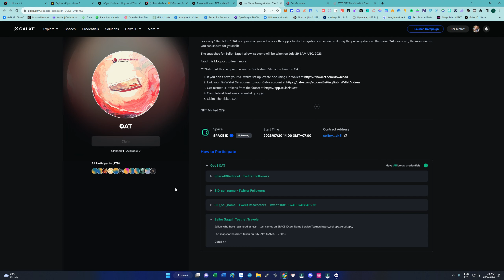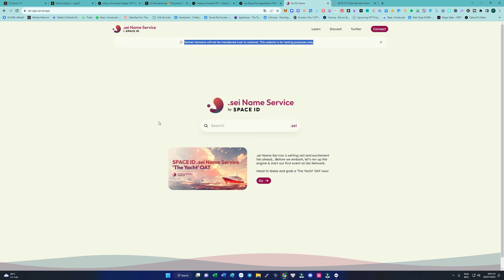Claim OAT Space ID Sei domain, CLaim NFT Zetachain VS Byte City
1 Claim OAT đến từ Space ID đối với những ví đã sở hữu tên miền .sei testnet.
Kèo Này chỉ dành cho những bạn đã là Sei trước đó thôi

2 Claim NFT ZETANITE SKIN FOR BYTE CITY ( Zetachain vs Byte City )
Kiếm thêm được transaction, tương tác với 1 contract mới.
Zetachain là kèo ở thời điểm hiện tại các bạn vẫn có thể làm để tìm kiếm cơ hội nhận airdrop từ dự án. ZetaChain là một kèo cực kỳ tiềm năng sẽ airdrop cho người dùng sớm tương tác với dự án.